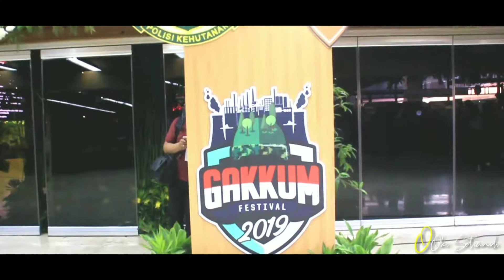FESTIVAL GAKKUM KLHK 2019 | INDONESIA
Sejak dibentuk 2015 Direktorat Jenderal Penegakan Hukum Lingkungan Hidup dan Kehutanan (Ditjen Gakkum) Kementerian Lingkungan Hidup dan Kehutanan (KLHK) sampai 2018 berhasil melimpahkan ratusan perkara pidana lingkungan ke pengadilan. Selama 3,5 tahun Ditjen Gakkum melimpahkan 567 kasus pidana ke pengadilan negeri di seluruh Indonesia.

“Ditjen Gakkum juga melimpahkan 18 gugatan perdata terhadap perusahaan yang putusannya telah memiliki kekuatan hukum tetap atau telah inkracht dengan nilai Rp18,3 triliun dan 132 kesepakatan penyelesaian sengketa di luar pengadilan,” kata Dirjen Rasio Ridho Sani, Rabu (2/1), seperti dalam siaran persnya.

Ditjen Gakkum Kementerian LHK telah telah menangani 2.677 pengaduan, 3.135 pengawasan izin dan menerbitkan 541 sanksi administrasi bagi usaha atau kegiatan yang melanggar perizinan dan peraturan perundangan bidang lingkungan dan kehutanan.

Menurut Dirjen Gakkum yang akrab dipanggil Roy, direktorat jendral  yang dipimpinnya juga menjalankan operasi pengamanan dan pemulihan hutan dan hasil hutan sebanyak 881 kali, terdiri 337 kali operasi penanganan perambahan hutan, 241 kali operasi penanganan tumbuhan satwa liar ilegal, dan 303 kali penanganan pembalakan liar.

“Ada korelasi positif antara upaya penegakan hukum dan titik panas penanda kebakaran hutan dan lahan. Ada penurunan signifikan jumlah titik panas pada areal konsesi perusahaan yang tersentuh penegakan hukum lingkungan hidup dan kehutanan,” ujarnya.

Kementerian LHK menurut Roy mengharapkan, penegakan hukum lingkungan hidup dan kehutanan diharapkan berdampak pada kepatuhan warganegara, terutama pemilik izin usaha kehutanan atau usaha lainnya pada ketentuan peraturan lingkungan hidup. “Ketegasan dalam penegakan hukum menunjukkan kewibawaan negara,” katanya.

Dalam penegakan hukum, Ditjen Gakkum menggunakan pendekatan terintegrasi yang terdiri dari multi-instrumen penegakan hukum, seperti penerapan sanksi administratif, penyelesaian sengketa, penegakan hukum pidana. Ditjen Gakkum menurut Roy juga mengandalkan sains-teknologi, berjejaring dan penegakan hukum multidoor.

“Keberhasilan Ditjen Gakkum dalam penegakan hukum saat ini karena dukungan yang kuat dari Presiden, DPR, dan Mahkamah Agung. Putusan perdata dari hakim agung dengan mengabulkan gugatan yang mencapai triliunan merupakan sejarah bagi bangsa Indonesia. Kami sangat mengapresiasi putusan-putusan hakim MA karena ini akan memberikan efek jera bagi pelaku kejahatan lingkungan dan kehutanan,” kata Dirjen Rasio Ridho Sani.

kementrian
kejahatan di hutan
polisi hutan
polisi
kebakaran hutan
pesta klhk
viralin nih
bantu viralin
indonesia
perhutanan
ipb
ugm
itb
universitas indonesia
univ gunadarma
inuv trisakti
binus
lab school
presiden university
ahsyiap
atta
like for like
auto comen
tips and trik
yuhuuu
gakkum festival 2019
video para juara
tips jadi youtubers
youtubers pemula
gajih youtubers pemula
100 jt perbulan jadi youtubers
5 juta view
wkwkw
ketawa ngakngak
video setan
video lucu
video bagus
video cinematic
video tutorial
video pake drone
video drone bagus
video cinematic pake drone
video hedon
jasa editing
jasa gasting
jasa sound system jakarta
sewa alat pesta
event organizer
broker